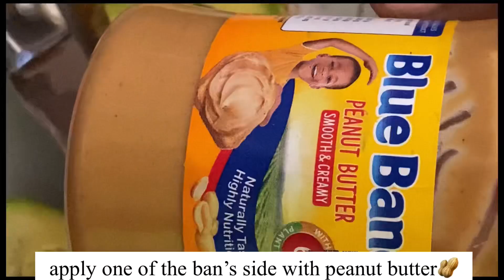How to make yourself a home sandwich🥪